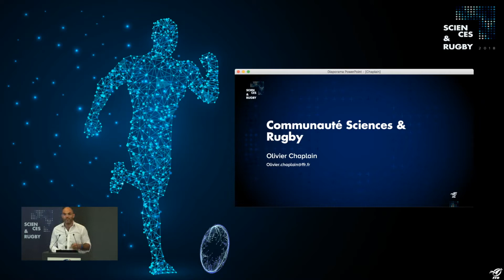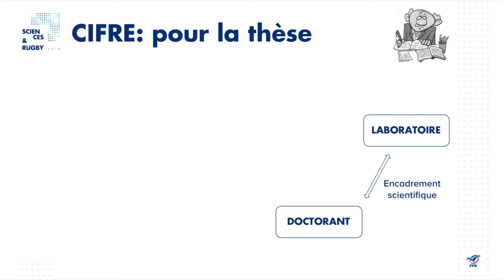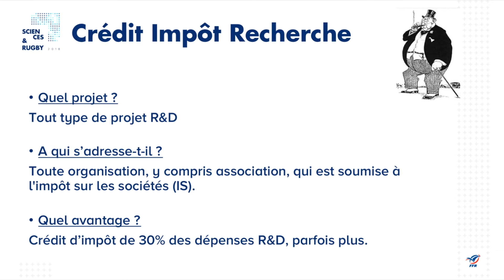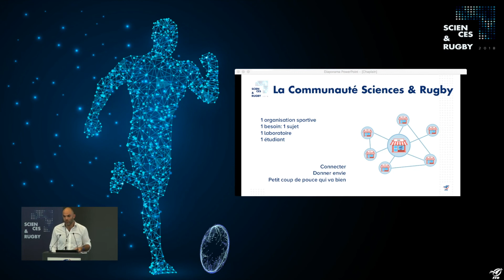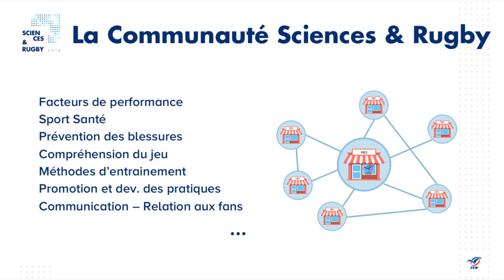Communauté "Sciences et Rugby" (O.Chaplain)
Conférence "Sciences et Rugby"